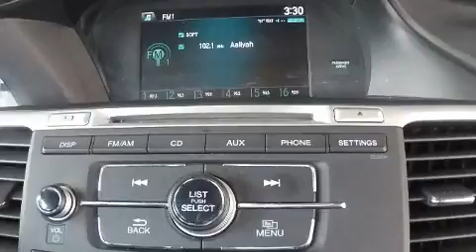Used Honda Accord Sport in San Leandro, CA 94577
You can expect a lot from the 2015 Honda Accord. With fewer than 45,000 miles on the odometer, this 4 door sedan prioritizes comfort, safety and convenience. Smooth gearshifts are achieved thanks to the efficient 4 cylinder engine, and for added security, dynamic Stability Control supplements the drivetrain. Top features include front fog lights, variably intermittent wipers, an outside temperature display, front bucket seats, telescoping steering wheel, power door mirrors, remote keyless entry, and 1-touch window functionality. Audio features include a CD player with MP3 capability, and 4 speakers, providing excellent sound throughout the cabin. Honda also prioritized safety and security with features such as: dual front impact airbags with occupant sensing airbag, head curtain airbags, traction control, brake assist, a panic alarm, and 4 wheel disc brakes with ABS. This car was designed with safety in mind, allowing you to drive with even greater assurance. A Carfax history report indicates just one previous owner. Our sales reps are extremely helpful & knowledgeable. We'd be happy to answer any questions that you may have. Stop by our dealership or give us a call for more information.